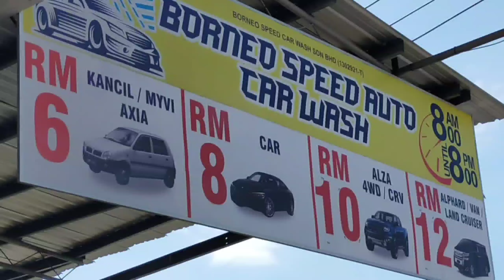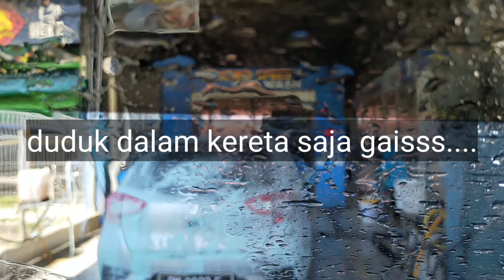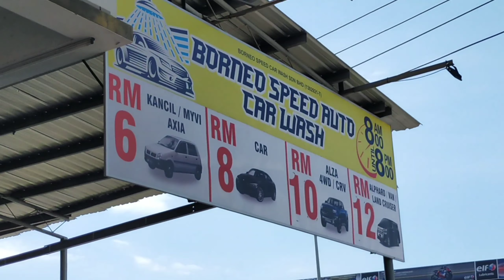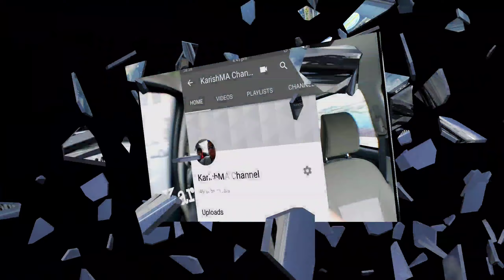BORNEO SPEED AUTO CAR WASH cuci Alza RM10 saja DUDUK DALAM KERETA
Gais, pengalaman pertama di Borneo Speed Auto Car Wash memang best. Nasib juga lepas...sbb blackout sebaik saja kami keluar dr machine auto tu...hahaha

Tapi kilat nya baik sekali